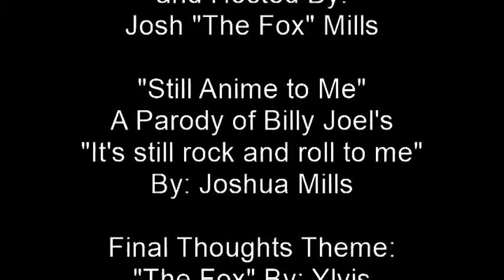Hello Kitty - Toon'd In #12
This Anime week, it's merchandising gone mad and no I don't mean Pokemon, this is worse. Please welcome our next review, Hello Kitty.